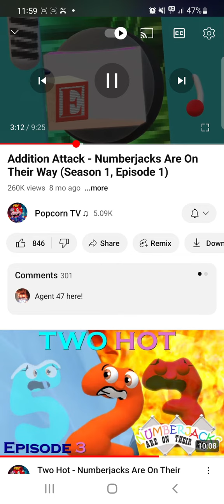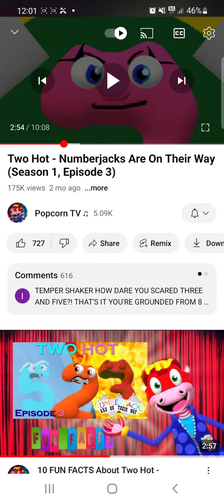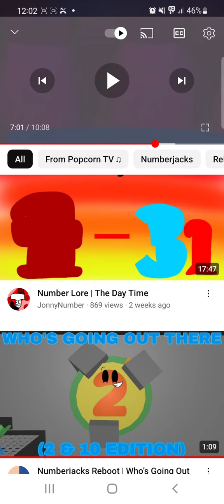Numberjacks are on their way: The 1st Power: Seaside Adventure (3)